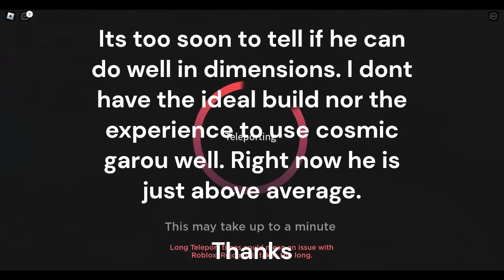*NEW* COSMIC GAROU AWAKENED !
Im quite sick so the quality is not that great hope u enjoy